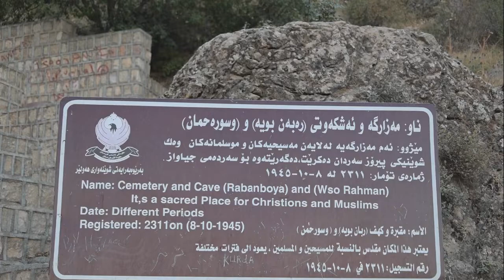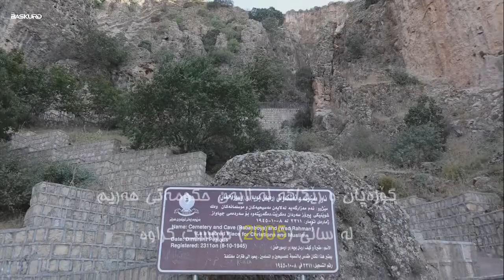رەبەن بۆیە، مەزارگەیەک بۆ موسڵمانەكان و مەسیحییەكان